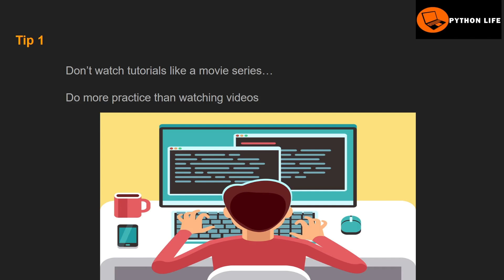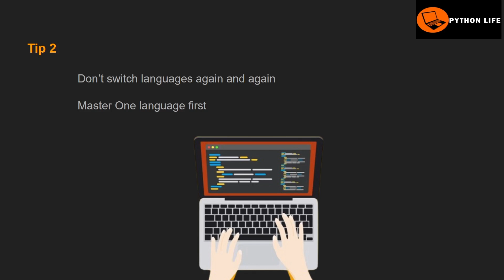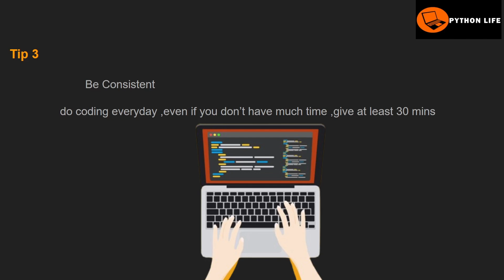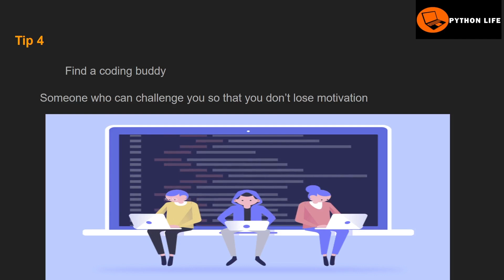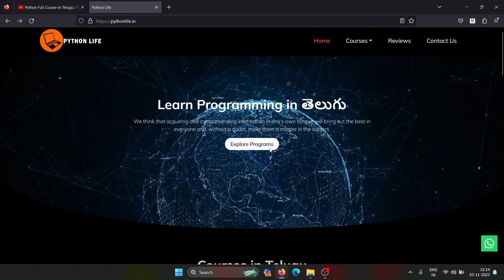Meru Programming kotha ayithey e video chudandi